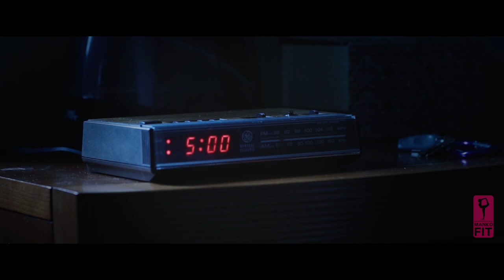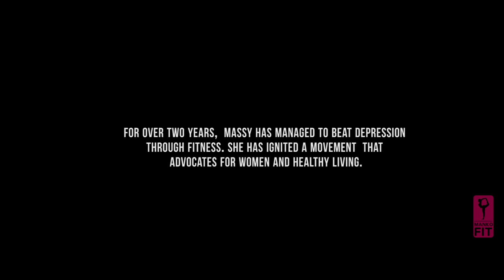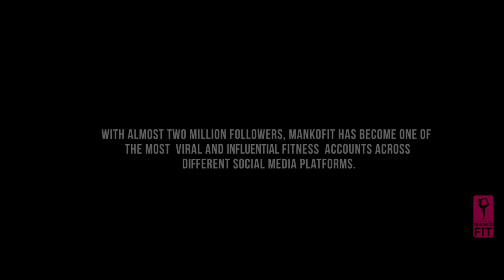Empowered - The Story of Massy Arias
I want to be your coach for 45 days.

Más Vida is the home of all things Massy Arias. It's a Community Built to Empower You to Elevate and Live a Healthy Life!

Get access to:
✔️ LIVE Workouts with Massy
✔️ Access to All Massy's Programs
✔️ Access to All Massy's Nutrition Guides
✔️ Access to Forums and Discussions
✔️ Access to Private Groups
✔️ And More Fun Community Features...

There is more to fitness than just a body, there's more to fitness than just a six pack.

Fitness is about health, wellness, getting your life together mentally, physically, emotionally so that you can succeed in every aspect of life.

Being powerful not only with your body but with the impact that you have everyday on those around you.

Being independent and knowing that this is your journey and that it is up to you and only you to live a life where you are comfortable with your body, with your health, and with yourself!

Fitness is more than aesthetics!

Special thanks to Eliu Cornielle for shooting this beautiful documentary.  For more of his portrait series, please visit his website and Instagram page.